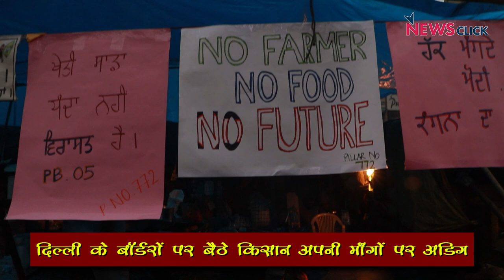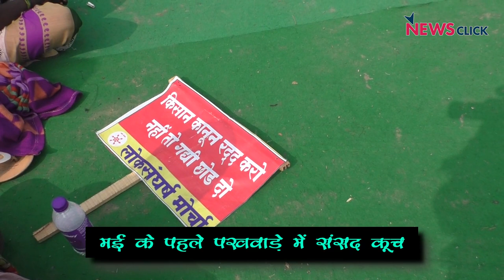किसान संगठनों ने किया ऐलान: लड़ाई तेज़ की जाएगी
किसान आंदोलन पिछले ४ महीनों से लगातार जारी है। कई दौर की बातचीत बेनतीजा और उसके बाद सरकार की ख़ामोशी के बाद किसान संगठनों ने लड़ाई और तेज़ करने का ऐलान किया है।